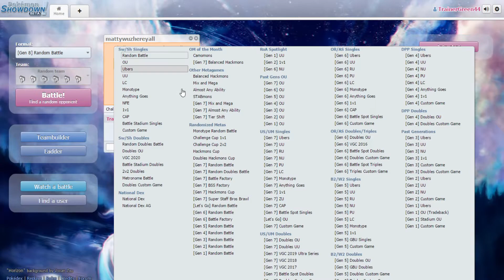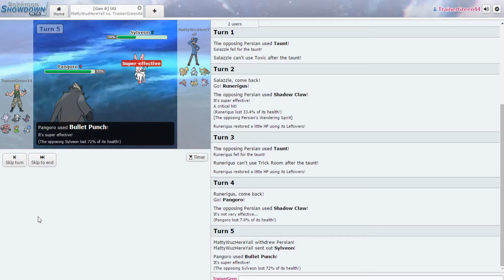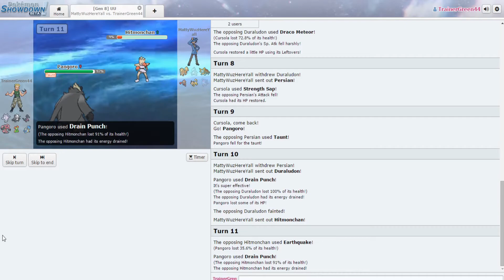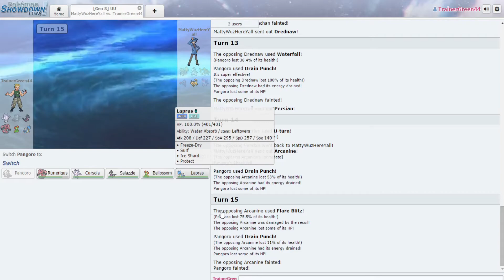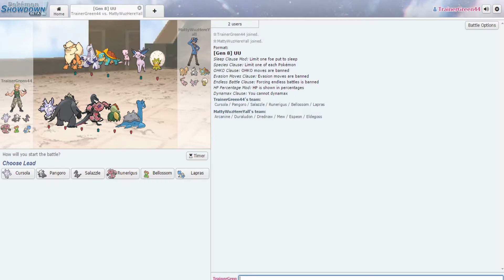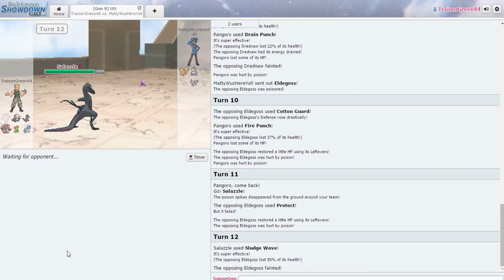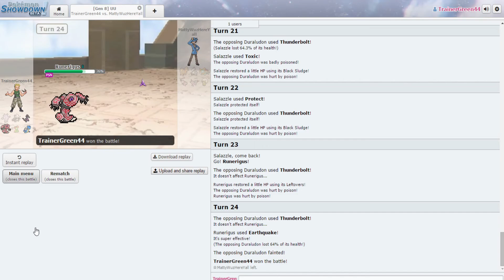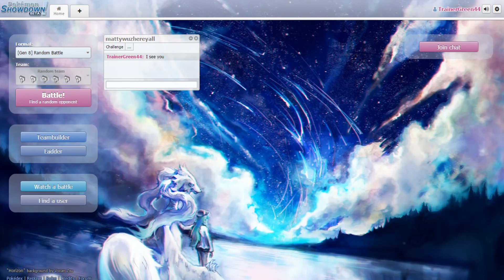All I Have Is Protect! Pokemon Showdown #7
All I know how to do is protect. Pokemon Showdown is a battling engine for Pokemon. You can random battle, Make a custom team, and much more. So if you enjoy Pokemon battles and like playing people online then this is the place for you. I'm not the best at competitive battling but hey it's all about having fun.